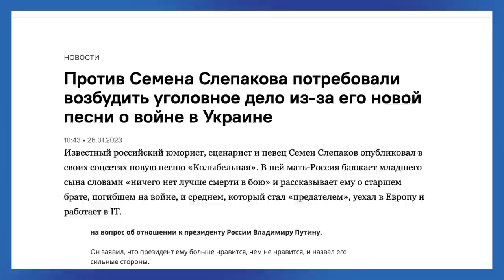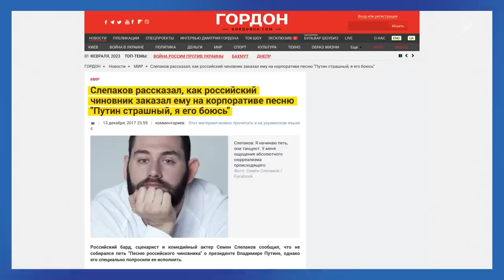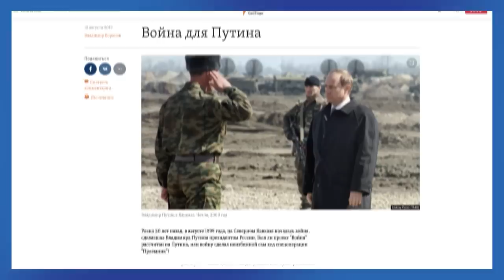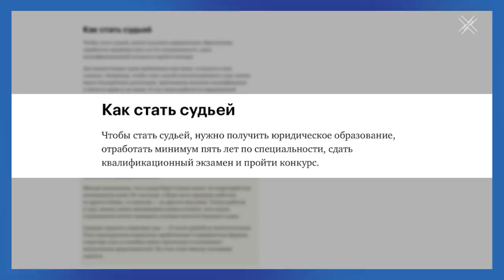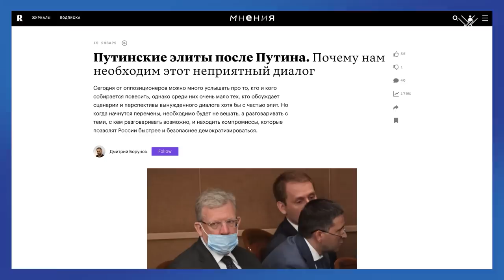Слепаков против войны. Как к этому относиться? | Блог Ходорковского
Семен Слепаков спел, по сути, антивоенную песню. За это его многие похвалили, но не меньше и критиковали. Ему припомнили работу на ТНТ, выступления на корпоративах, годы молчания...

И всё-таки: когда такой публичный человек публично же меняет свою политическую позицию — как к этому относиться? Принять? Забыть прошлое? Или припомнить все? Какой подход эффективнее для изменений в нашей стране? Об этом — в сегодняшнем блоге